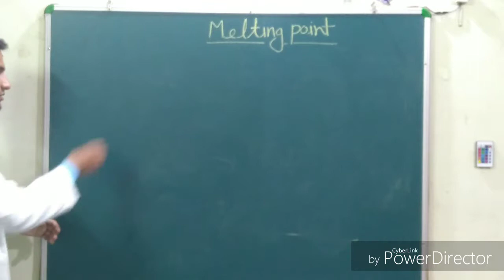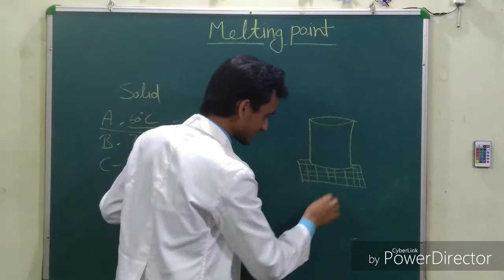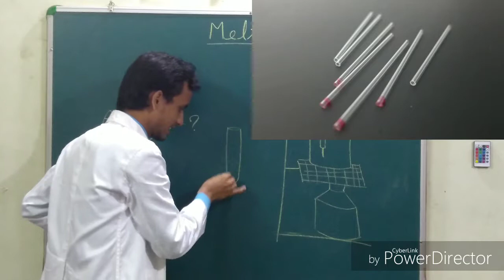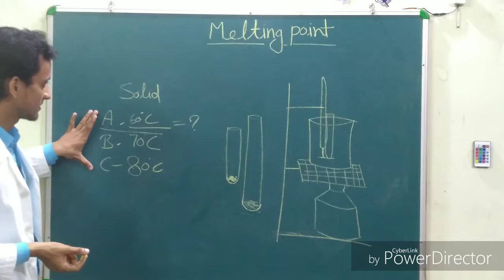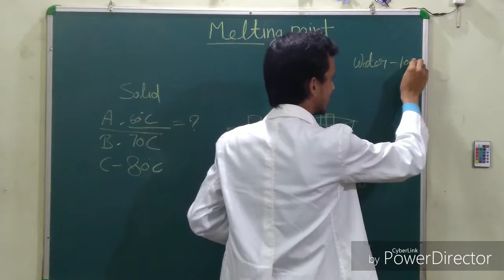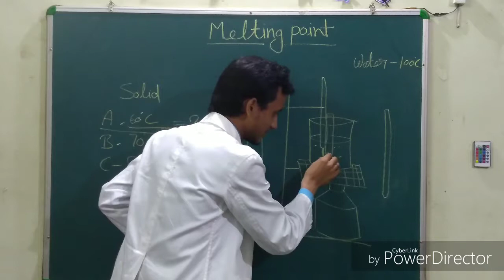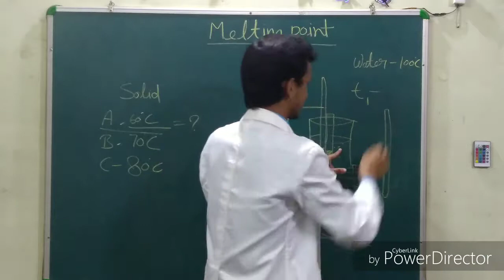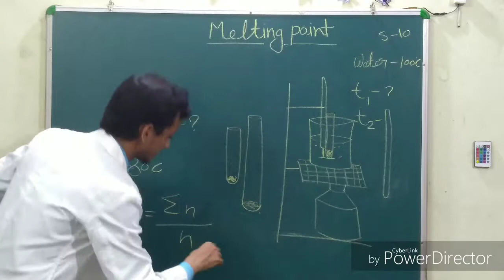How to measure melting point in laboratory(गलनांक ज्ञात करना)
इस वीडियो का मुख्य उद्देश्य आपको अज्ञात(unknown substance) पदार्थों के गलनांक (melting point) ज्ञात करने की विधि बताना है,इस वीडियो में उन अज्ञात पदार्थों के गलनांक ज्ञात करना बताया गया है जिनके गलनांक 100°C से ज्यादा नहीं हो।
How to find the melting point unknown substances